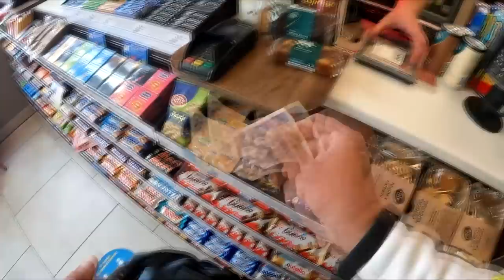Skuter w Opałach ! - Pomagamy ! Trip Kujawy